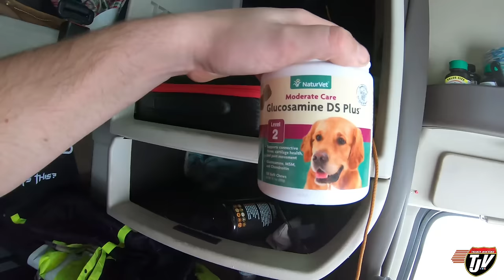My Trucking Life | ROCK AND ROLL | #1914